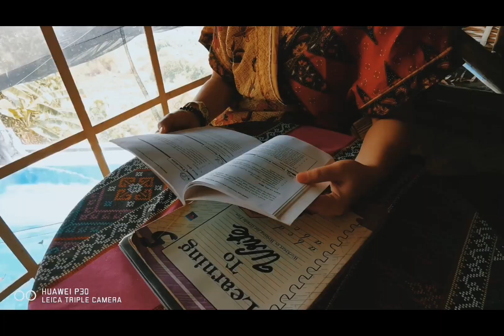Luljietta's Hanging Garden Spa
Relax lang, masarap paminsan minsan. Sobrang solid dito, sayang lang di kami nakapag overnight. Masarap din food nila.